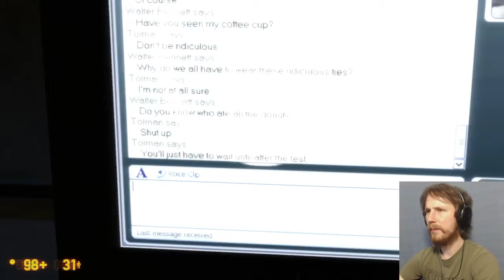Reading Private Messages - Black Mesa #4 Finale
This is the last episode.